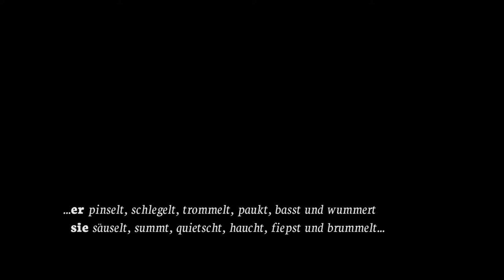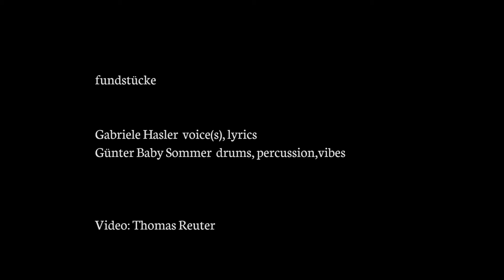"fundstücke" Gabriele Hasler Günter Baby Sommer, Konzert 8. Dezember 2016, sendesaal Bremen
CD  Release
 8. Dezember 2016
sendesaal  Bremen
"fundstücke"
Gabriele Hasler  voice(s), words, live electronics
Günter Baby Sommer drums, percussion, vibes

Die gleichnamige CD ist am 28. Oktober 2016 bei Laika Records
erschienen.

...er pinselt, schlegelt, trommelt, paukt, basst und wummert
 sie säuselt, summt, quietscht, haucht, fiepst und brummelt...
Die Zusammenarbeit von Hasler und Sommer begann in den frühen 90er Jahren. Nun legen sie ihre erste gemeinsame CD vor, die von Radio Bremen aufgenommen und von Laika Records produziert wurde.
Beide Musiker eint die Leidenschaft für die Musikalität von Sprache.
Baby Sommer arbeitet(e) mit Dichtern wie Günter Grass, Rafik Schami oder Nora Gomringer.  Gabriele Hasler war viele Jahre musikalische Partnerin des Dichters Oskar Pastior.